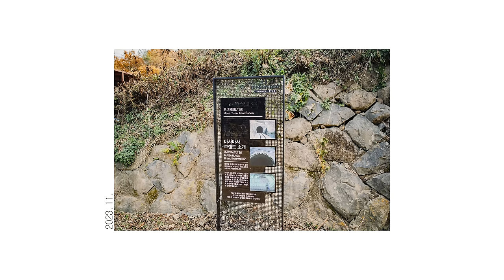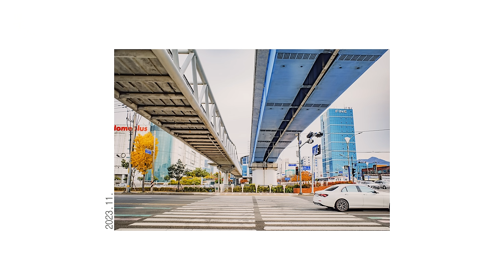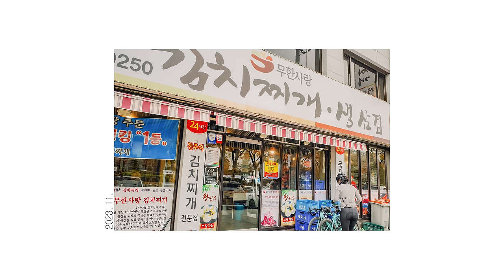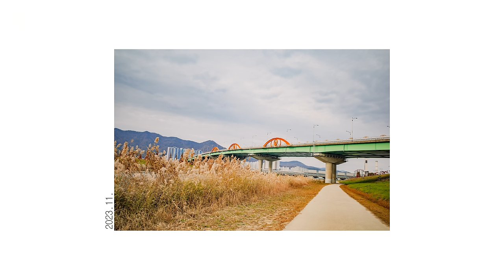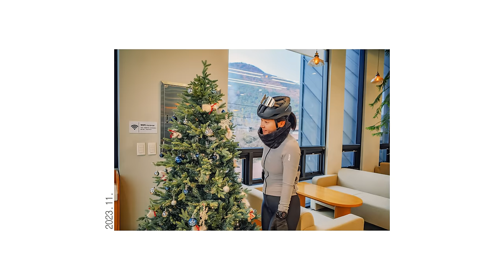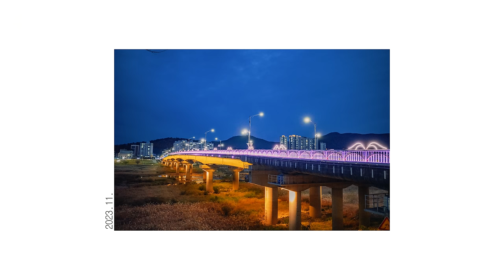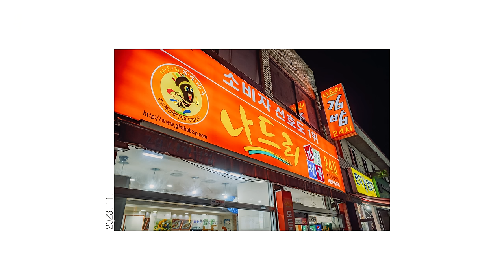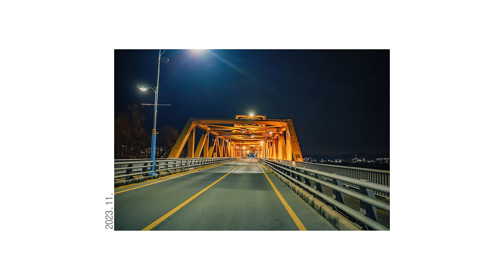국토종주를 끝내셨다면 여기에 도전하세요 / 자전거 라이딩 / 장거리 라이딩 / 자전거 여행 / 경남 / 부산 / 낙동강 자전거길 / 겨울 라이딩 / 펑크 / 강아지와 충돌할뻔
안녕하세요
뿔난꼬냉이입니다😺

국토종주를 끝내신 분들께 추천할만한 도전 컨텐츠를 가지고 왔어요
랜도너스 200K급 퍼머넌트 pt-45 평지축제 라이딩이 바로 그것인데요

이름처럼 업힐 없이 모두 평지로 이루어진 퍼머넌트입니다
저희는 주차때문에 다섯 번째 체크포인트 마사터널에서 출발했어요

랜드마크와 보급포인트가 다양하게 많아서
다양하게 즐기면서 탈 수 있는 코스예요

중간에 번개깟지님의 라이트가 부서지는 등의
사건사고가 많았지만 그래도 즐겁게 다녀왔어요

겨울철의 장거리 평지라이딩 함께 영상으로 재밌게 즐겨주세요

겨울에도 간다! 꼬우!!

😺Music
Free Music for Videos 👉 Music by The Lake Effect - To Chicago With Love
Free Music for Videos 👉 Music by Bachyard Ghost - reason 2 live